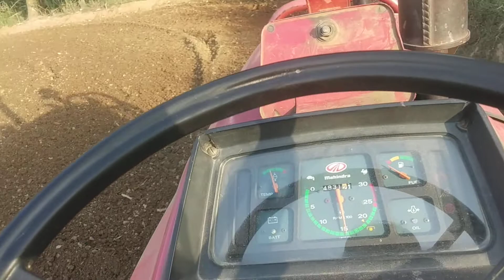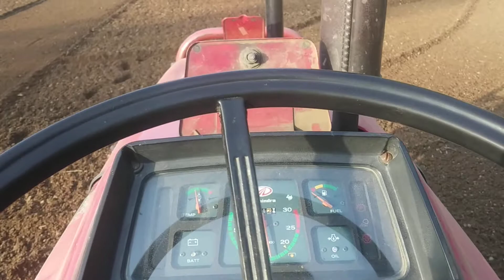mahindra595 turbo vs shaktiman Rotavater,in fields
rotavater mahindra tractor#turbo power#shaktimaan rotavater